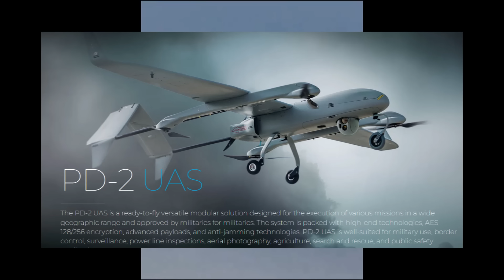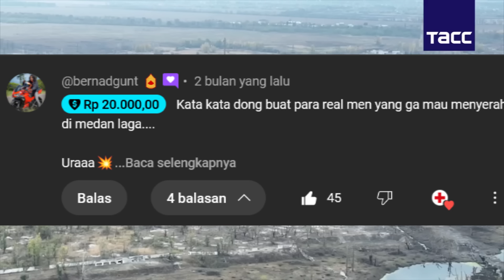Letupan Berbagai Tipe Terus Terjadi - Kamela 31 Oct 2024